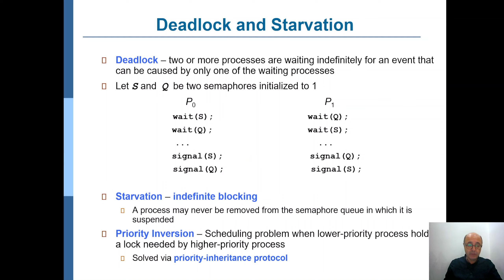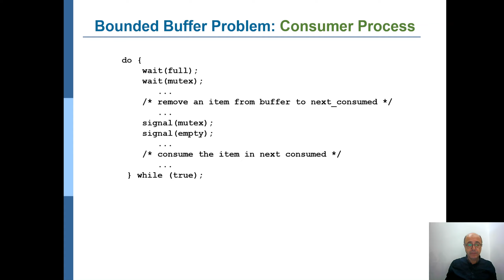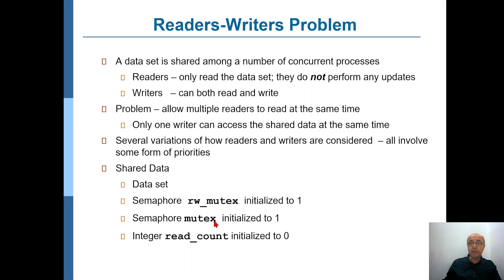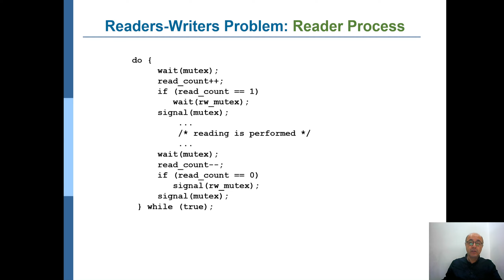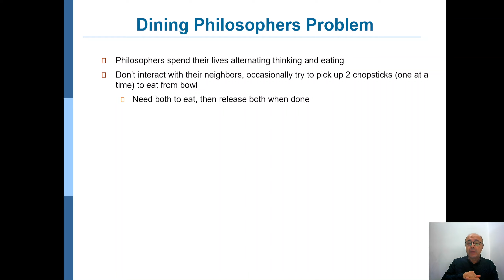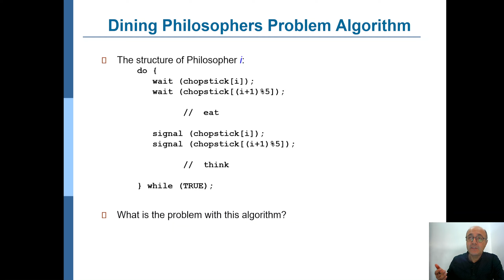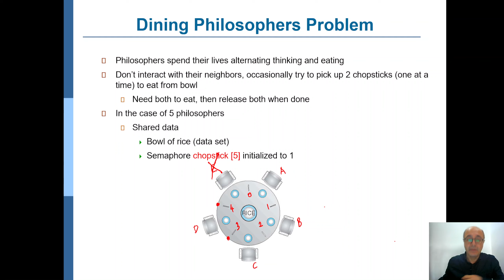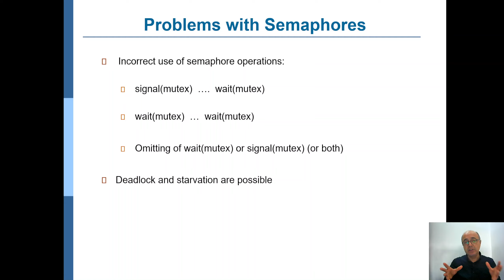CMPE322 (Operating Systems): Ch5, Part 6 - Deadlocks, Producer/Consumer, Reader/Writer, Dining Phil.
These are my lecture videos for "CMPE322 - Operating Systems" undergraduate course during Fall 2020&2021 at Bogazici University, Istanbul. The videos were recorded at home at the time of Corona (COVID-19) virus outbreak, so the sound recording may not be excellent and you might hear some background noise once in a while.

I have recorded the videos section by section. So, please follow them according to chapter and section numbers.

If you are interested in Nanonetworking/Molecular Communications or Broadband Wireless Networks, you may access the lecture videos of my corresponding graduate courses on my channel